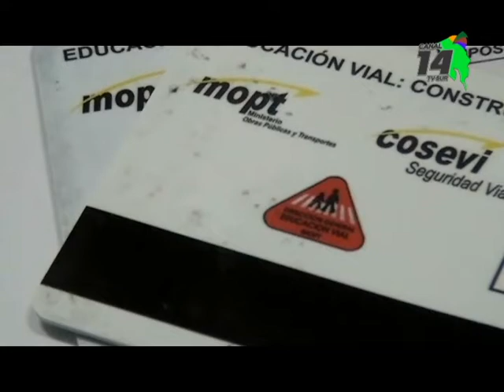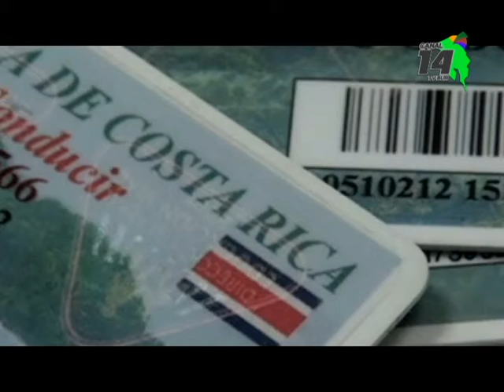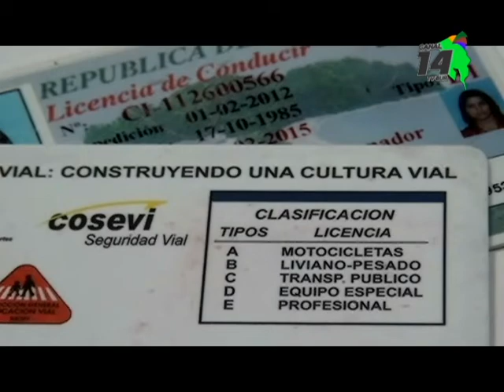Pruebas teóricas y prácticas pueden cancelarse hasta 2 días antes de la cita